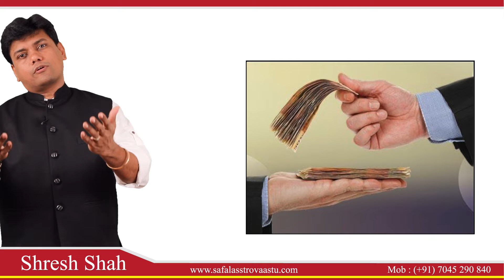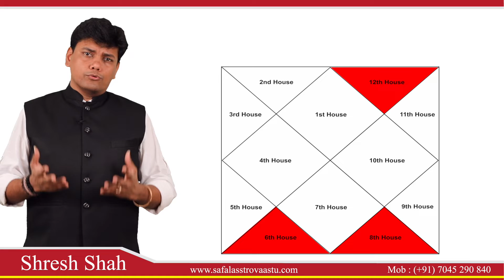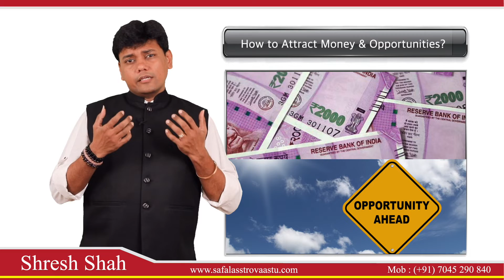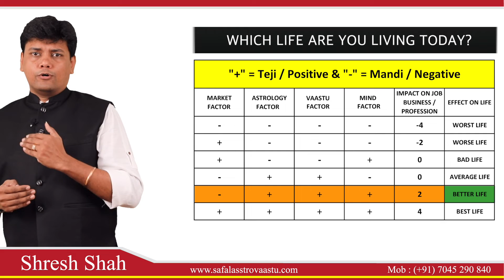Understanding why recession is affecting you and finding solutions to overcome it !!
Shresh Shah Asstro Vaastu Consultant: 📞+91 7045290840

मंडी के प्रभावों को समझने के लिए हमें 4 कारकों को जानना होगा:

1.मार्केट की मंडी

2. ज्योतिष कारक

3. वास्तु दोष

4. मन की मंडी

अधिक जानने के लिए मेरे वीडियो को अंत तक देखें !!

Fair Use Policy Disclaimer - Copyright Disclaimer Under Section 107 of the Copyright Act 1976, allowance is made for "fair use" for purposes such as criticism, comment, news reporting, teaching, scholarship, and research.
Note: All the images of this video were taken from Google image search. The Google Advance search is used to find all the photos